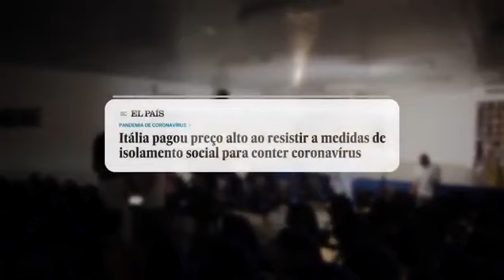O que pensam as pessoas que são contra o isolamento social